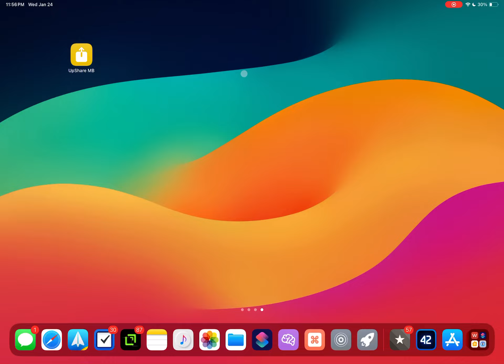Sharing file links using the ‘UpShare MB’ shortcut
Need a super quick way to share a link to a file like a photo, PDF, or anything else? If you’re a Micro.blog user, try the ‘UpShare MB’ shortcut